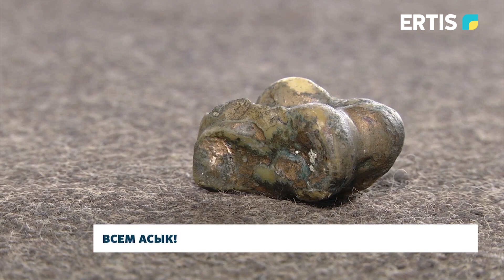Всем асык!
Уникальное событие объединило два миллиона казахстанских детей. Ровно в полдень сегодня по всей республике состоялась массовая игра в асык. Не пропустите подробности.